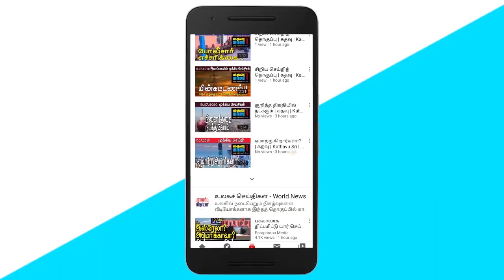பாதுகாப்பு துறைக்கும் வேகமாக பரவும் நோய்தொற்றுகட்டுப்படுத்துவதில் பெரும் சவால்! | கதவு